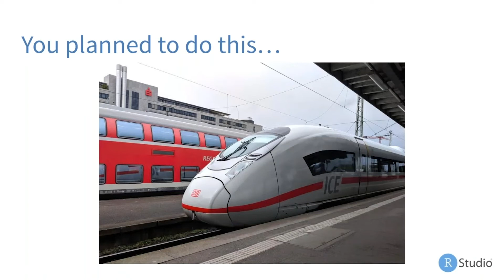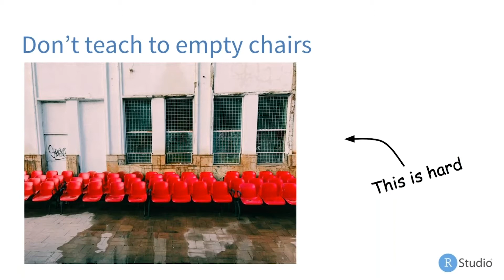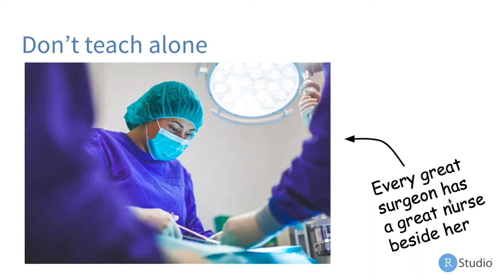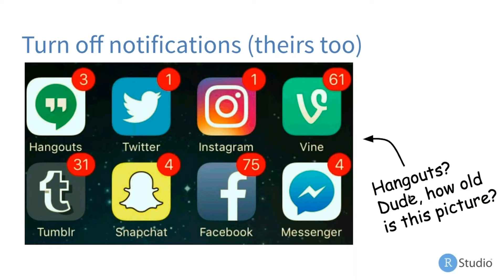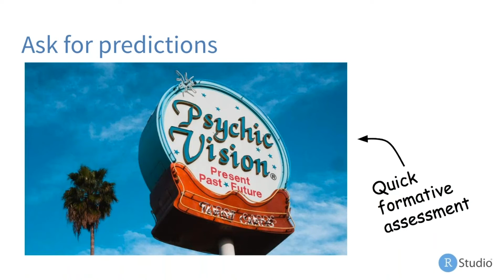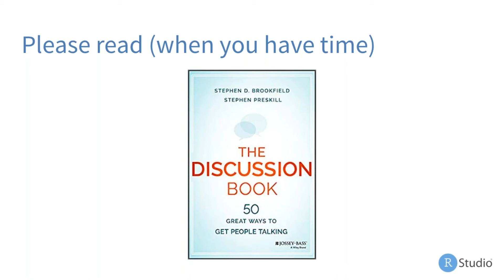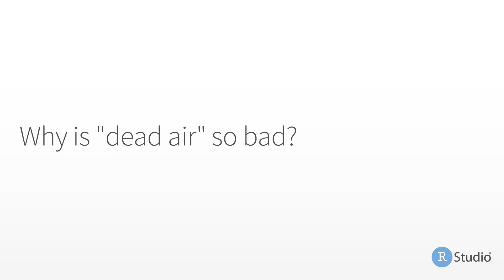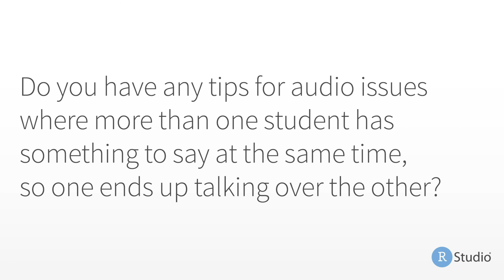Greg Wilson | Teaching Online at Short Notice | RStudio (2020)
So here you are: you planned to teach your class or deliver your workshop in person, and now you have to do it online or not at all.

Nobody is giving you time or money to make the change, and a hundred other things also need your attention. Where should you start, and what can you realistically hope to achieve? This one-hour webinar will present answers from people who have found themselves in this situation before, and will recommend a handful of techniques that you can apply right away.

About Greg:
Dr. Greg Wilson has worked for 35 years in both industry and academia, and is the author or editor of several books on computing and two for children. He is best known as the co-founder of Software Carpentry, a non-profit organization that teaches basic computing skills to researchers, and is now part of the education team at RStudio.